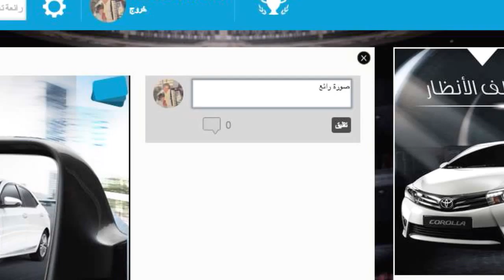Toyota Luck Cards تويوتا لاكي كاردز